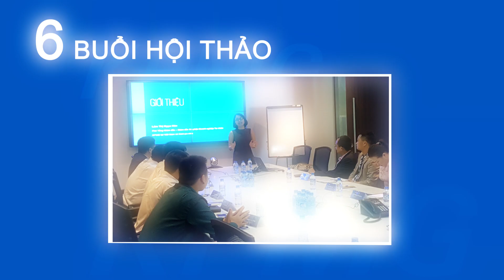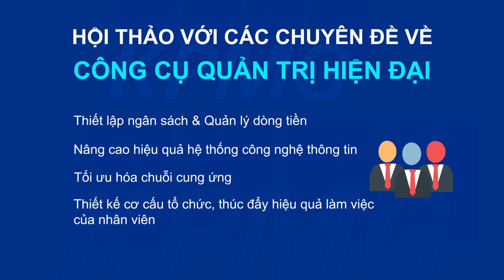KPMG NEXT program 2017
KPMG NEXT 2017 is now open for applications This programme targets at private business and entrepreneurs who are looking to grow rapidly and take their business to the next level.